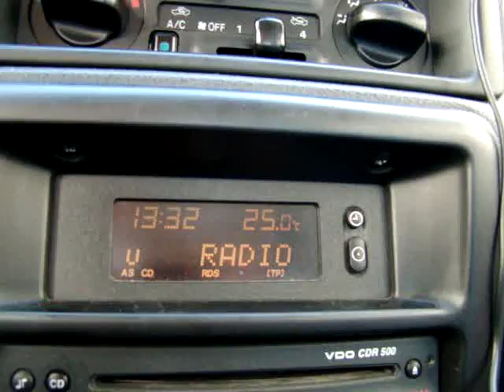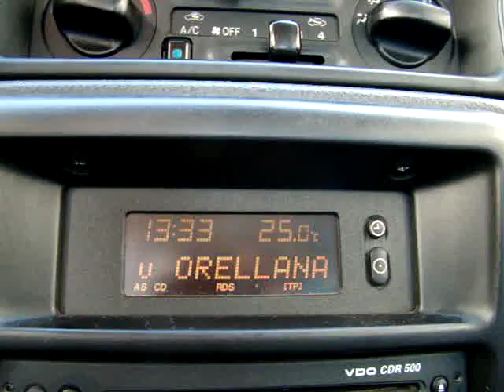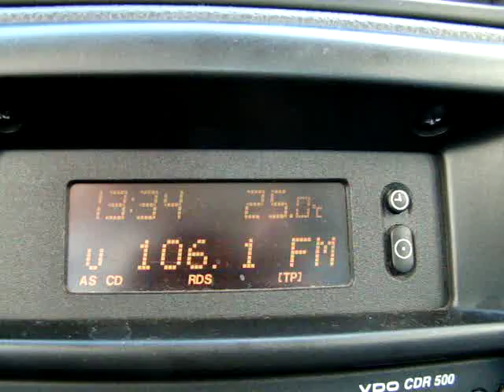RADIO ORELLANA 01/11/2009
OPEN DE LUCIO